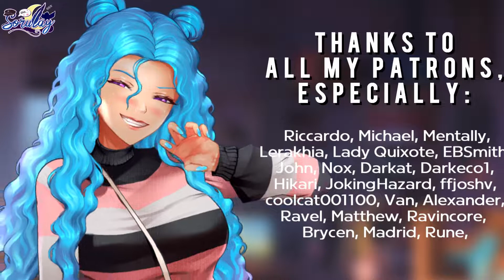Unlock the Secrets of Passionate Kissing With Your BFF😍 (F4F) (ASMR Roleplay) (+SUBS) (Animated)